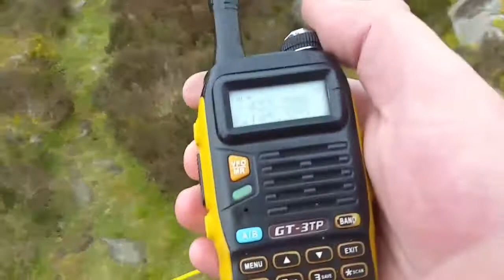009 & 787 PORTABLE STATION BLORENGE MOUNTAIN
not too much on the radio but that was to be expected . good to meet up with Lee and we didn't get wet so that was a plus.